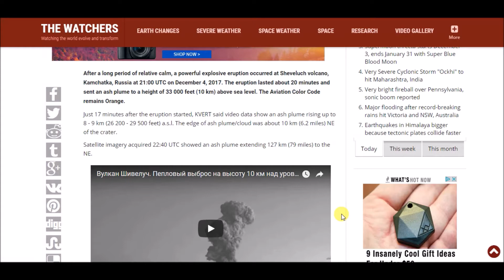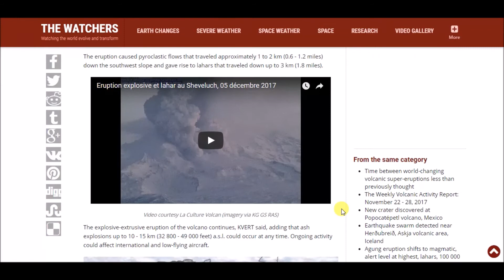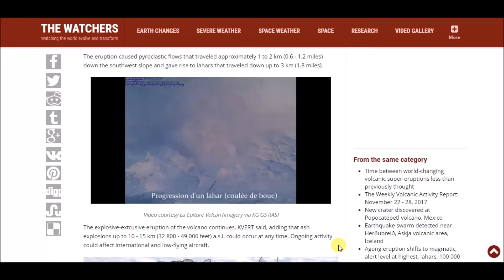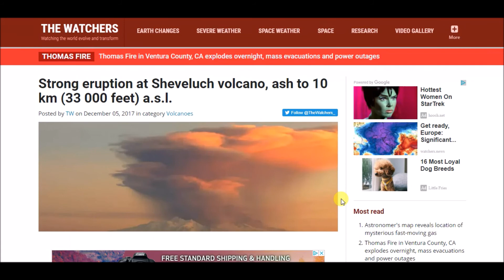Strong eruption at Sheveluch volcano, ash to 33,000 feet. Lahars, pyroclastic flows